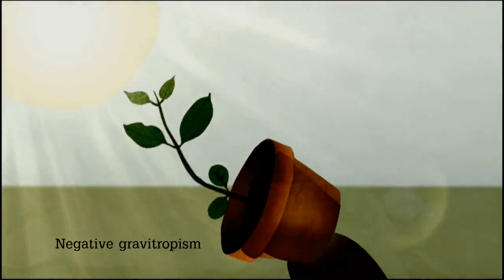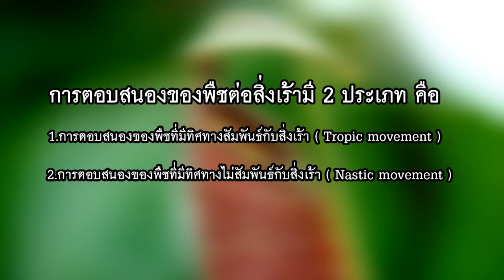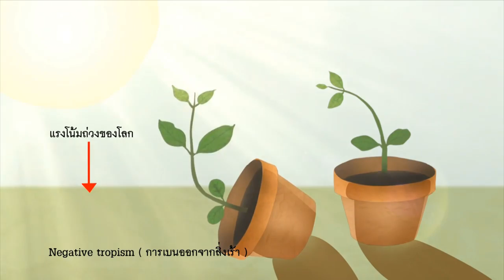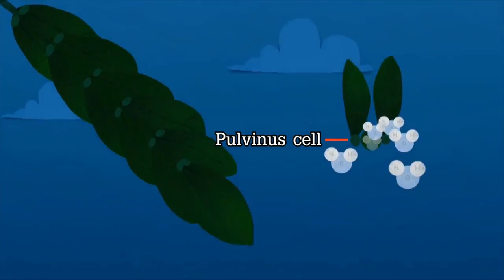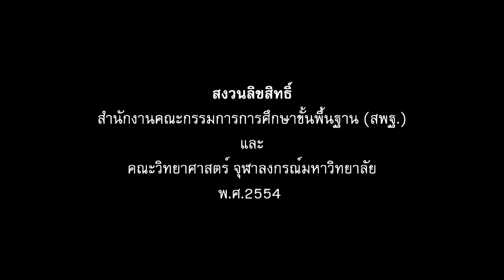การเคลื่อนไหวของพืช วิทยาศาสตร์ ม.4-6 (ชีววิทยา)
เพื่อให้ผู้เรียนสามารถอธิบาย
 1. ความแตกต่างระหว่างการเคลื่อนไหวของพืชและสัตว์
 2. วิเคราะห์และจัดกลุ่มการเคลื่อนไหวของพืชได้

 จัดทำโดย :
 ผู้ช่วยศาสตราจารย์ ดร.กนกวรรณ เสรีภาพ
 ภาควิชาพฤกษศาสตร์